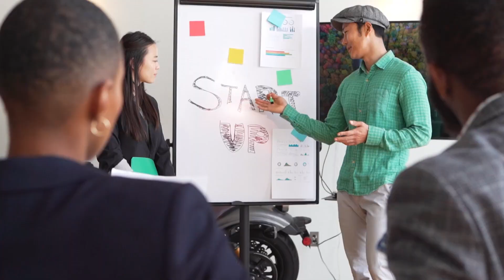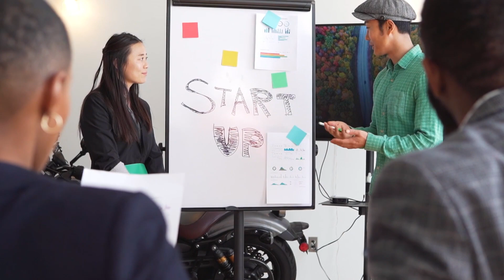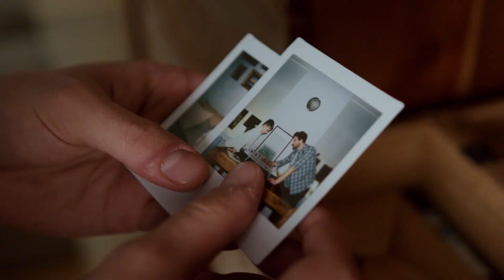Are You Winning At Life? What If You Don’t Feel Like You Are?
Next time you feel like you’re losing – re-watch this video to boost your confidence!

What does it mean to win at life?
This term is pretty subjective and depends on personal perspective.
Some people think winning at life means having a six-figure income and a successful career or business, while others may think that winning at life means being mentally healthy and having happy successful relationships.

The bottom line is only YOU can define if you’re winning at life or not. If you feel like a winner, then no doubt you are and no one can tell you differently.

Some signs you are on your way to being a winner or are already there are:

Winners work toward success.
This can be anything from putting pride into your work, having a great work ethic, and being diligent. The steps and actions you are taking every day toward your success already make you a winner.

Winners reward themselves for their efforts.
There is nothing wrong with enjoying the fruits of your hard work. This could be taking a well-deserved rest, maybe taking a few days off or going on vacation or splurging on something for yourself, whether that is food or a special purchase. This shows you appreciate yourself and your efforts.

Winners also set their standards high and won’t settle for less.
This can be in your choice of restaurants, the clothing you buy, vacations you take, your choice of friends, or people you date. You know your worth and are willing to wait for what meets your standards without compromises or apologies.

Winners are able to see the big picture.
They recognize that life goes on and there’s no gain in dwelling on the past.
This applies to the end of a friendship, a job, and even the loss of material possessions.
If you stay true to yourself, your values, and your goals, are able to move on and make adjustments and are fully aware that you are in control of your life, you are a winner.

Winners know the true meaning of friendship.
A true friend is someone you can count on for support, encouragement, and constructive criticism.
They are that person who will not just say, “Call me if you need anything,” but instead take the initiative to help wherever they are needed without being asked. You are that friend that will help your friend move, or bring soup over when you find out your friend is sick before they even ask you.

Winners don’t try to be perfect.
Instead, they work toward being the best version of themselves. You recognize there is no such thing as perfection and you don’t envy others who have different skills from yours. You try to learn as much as you can from others and try to be as well-rounded and open-minded as possible.

Winners find joy in anything they do and make the best out of an unfavorable situation.
Even if you don’t exactly have the job of your dreams, focusing on the positive aspects of your current position makes you a winner.

Winners are genuinely happy for others.

Transform - Video by Tim Talks. How To Become Better. Tim Hyder Love your Work and Success. Things I Wish I Knew When I Was Younger. Become Successful in your Career.